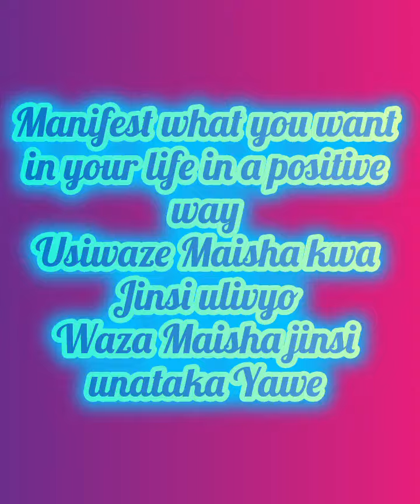Manifest what you want in your life in a positive way, waza maisha jinsi unataka yawe.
Waza maisha kwa namna unataka yawe na uwijiwazie kwa namna ulivyo hasa kama unataka kupanda zaidi.Jiwazie vizuri katika nyanja balimbali ya maisha yako kwa mfano katika akzi zako, shule, watoto, kifendha, maendeleo kuwa ni mtu wa kutoangalia situation ya sasa bali one kile unatamani katika maisha yako na kwa wale wanaokuzunguka.